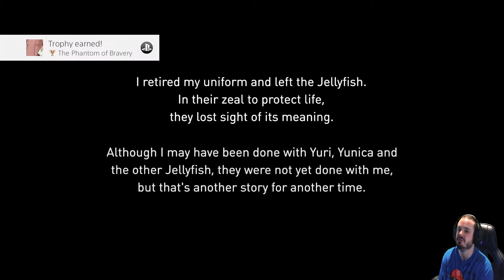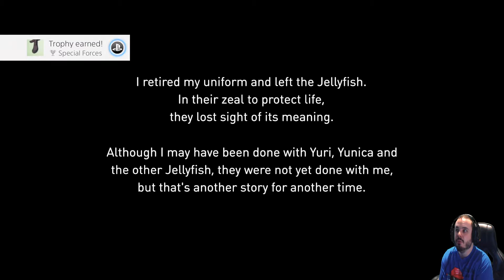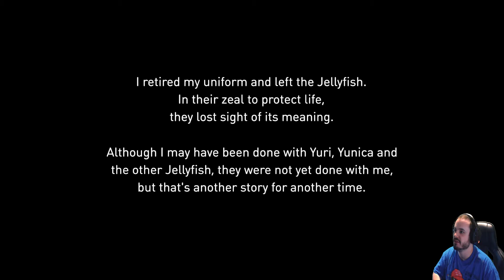[PS4 Pro] Gravity Rush - Remastered #17 Everything's on fire!